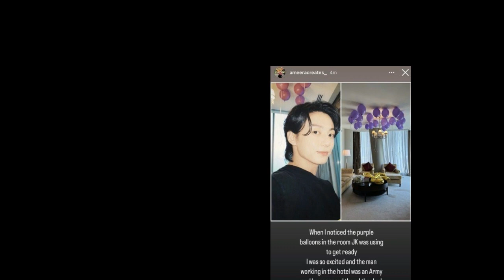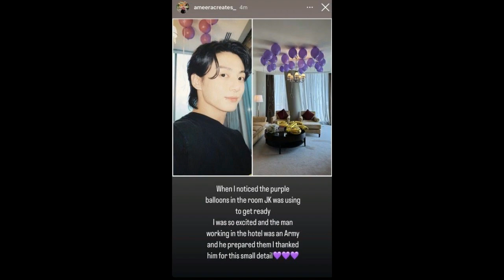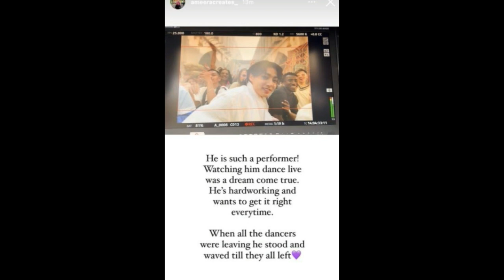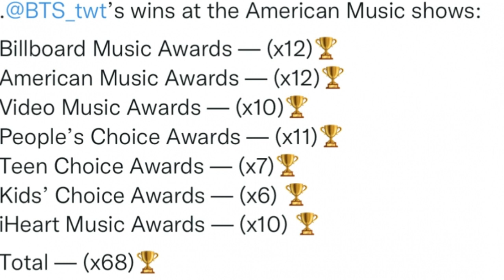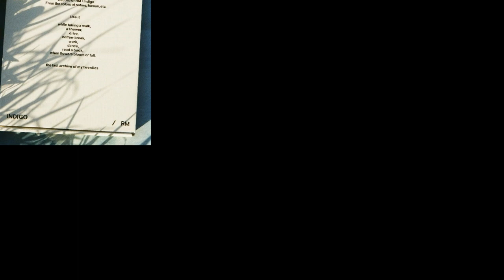[SUB] Bukti BTS ada di level lain, Jungkook & Staf di Qatar VIRAL, ARMY Beruntung Akan Bertemu RM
Bukti BTS ada di level lain, Jungkook & Staf di Qatar VIRAL, ARMY Beruntung Akan Bertemu RM